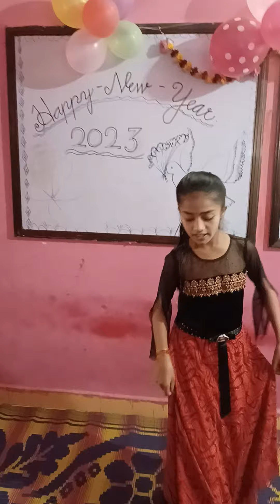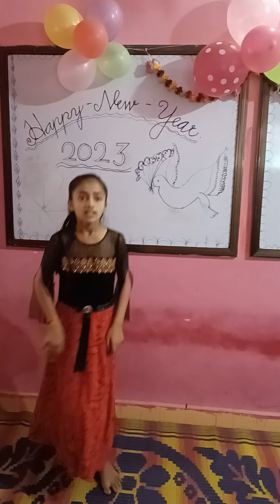Banni | Rajasthani Song - on the occasion of New Year Celebration on 1st of January 2023